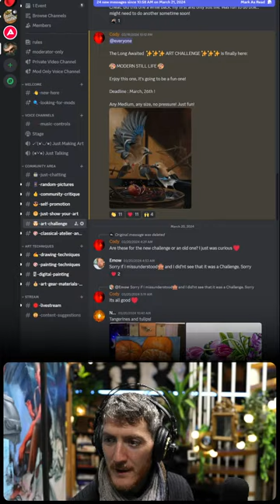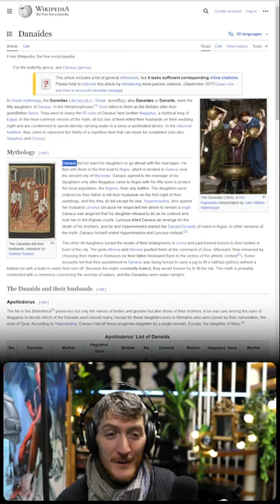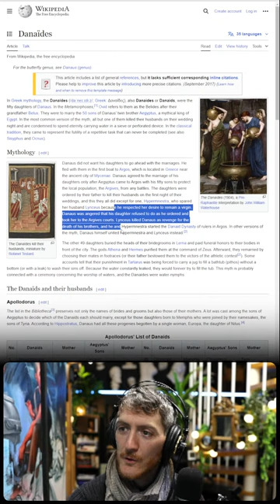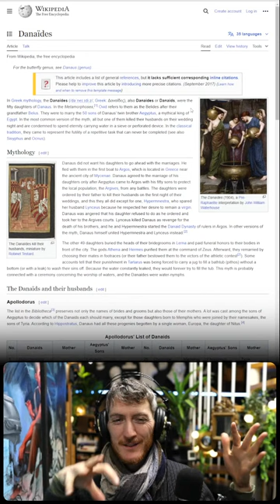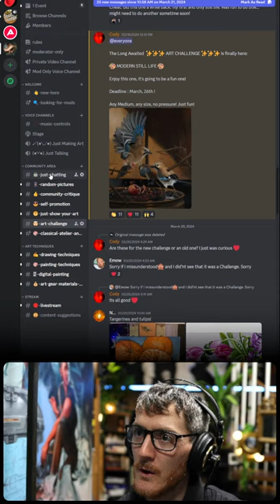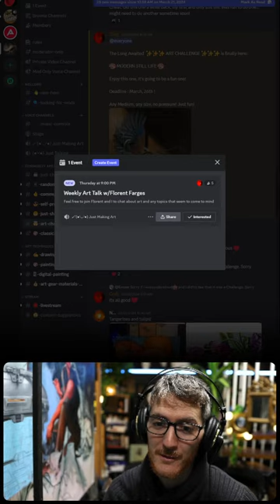🔴 Painting a HUGE MACHINE from IMAGINATION - Oil Painting [Vertical]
COMMANDS:
Use Commands to perform actions. Type ! without space before the trigger word to launch... it needs to be the start of the chat message.
List of commands (don't abuse them or spam or I'll turn them off):

!palette (switch to palette for 10s)

!talk

!zoom (zoom in for 10s)

!empty (empty screen for 10 s)

!screenshot (takes a screenshot and uploads in on the discord)

!emoji

Drawing
✓ Kneaded eraser
✓ Plumb line (DIY)
✓ Small mirror
✓ An old synthetic brush
✓ Masking tape
✓ Cutter
✓ Level ruler
Graphite
✓ Pencils 2H, HB and 2B
Charcoal
✓ If available: Nitram charcoals (H, HB and B)
✓ Square charcoals
Sanguine
Oil painting
Palette
Brushes
Medium
✓ Safflower oil
Surface
Others
✓ Palette
✓ Paper towels